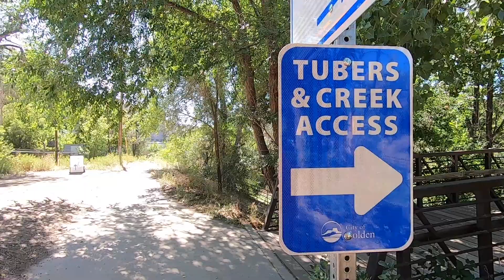Inner Tubing: Golden, CO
One of our summer adventures.

COBB-AYECMI7TCX
WFNWHVCJLIZYWQZB